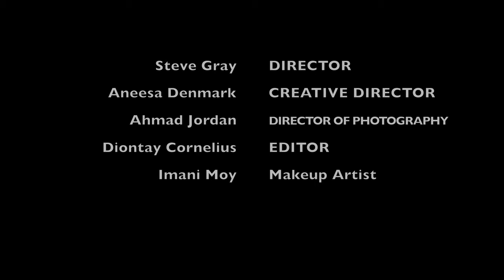Brionne - The Dream (Brimix)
Dir. Steve Gray (Shotxsteve)
DOP: Ahmad Jordan (Imagesbyahmadj)
Editor : Deiontay Cornelius (Visualzbydee)
 An Innfinite Kreationz Production